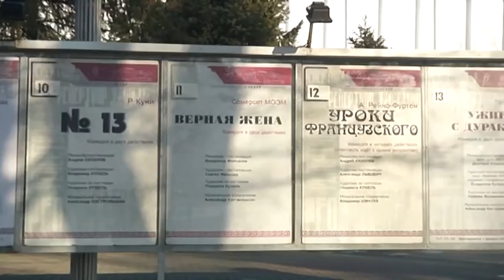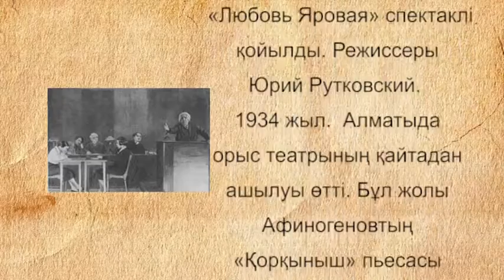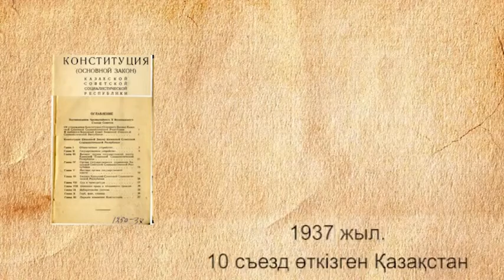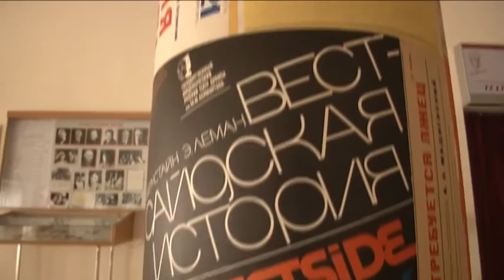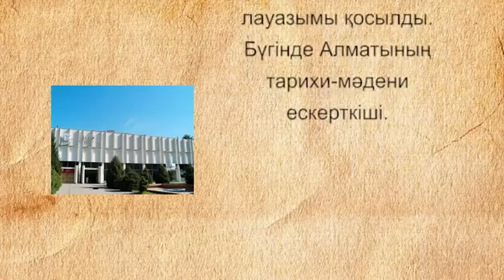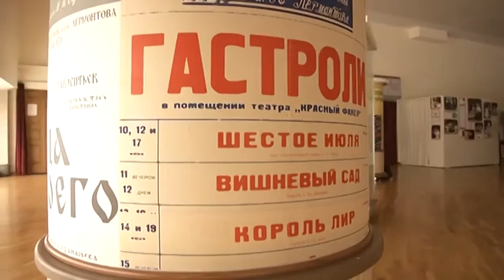Лермонтов театры: актерлар басынан өткен түрлі қызықтар (14.03.16)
1964 жыл. Театр орыс ақыны Михаил Лермонтовтың есімін иеленеді.1975 жыл. Ұжымға академиялық лауазымы қосылды. Бүгінде Алматының тарихи-мәдени ескерткіші.